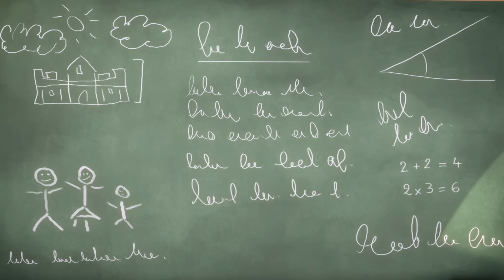أبطال بلباس النوم - بيجي ماسك | من لديه قوة البومة؟ | الابطال المقنعون | افلام كرتون